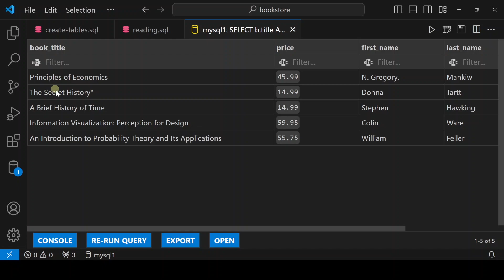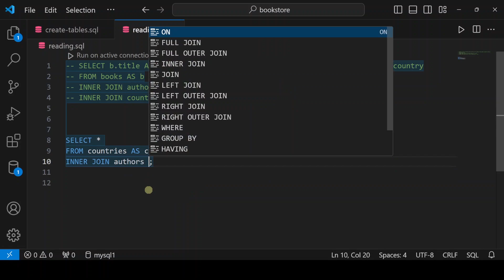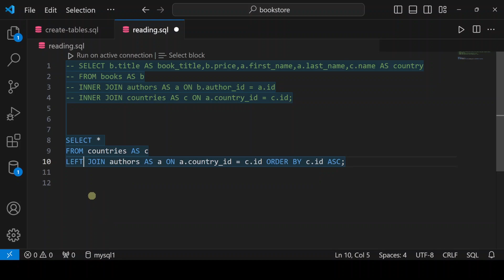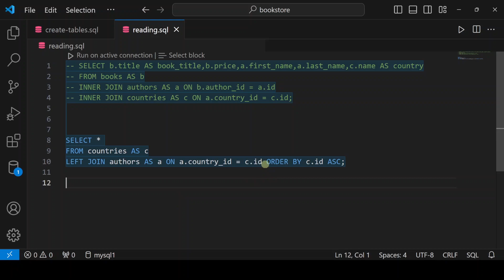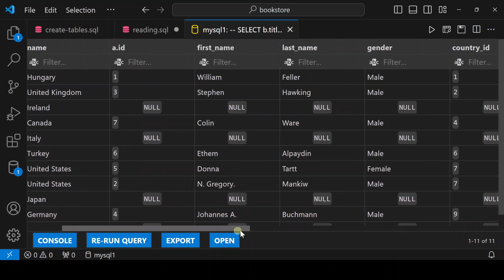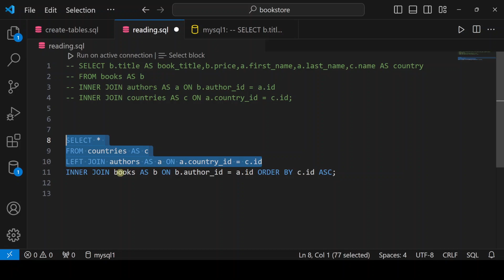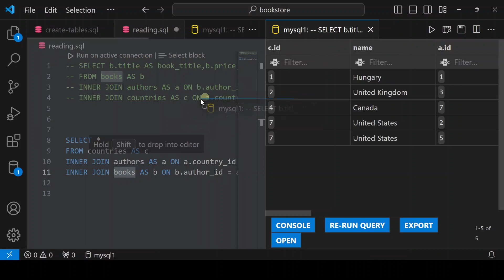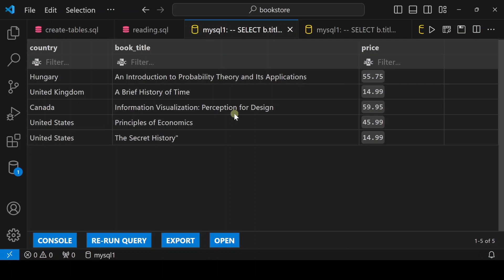SQL AF-SOMALI | LEFT JOIN - JOINING RELATED TABLES | #20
Cashirkan waxa uu ku saabsan yahay qaabka xogta tables la isugu join gareyo ayada oo la isticmaalayo nidaamka left join ee sqlka.